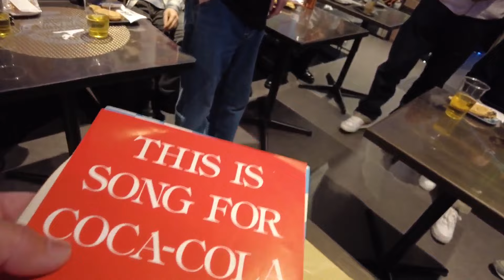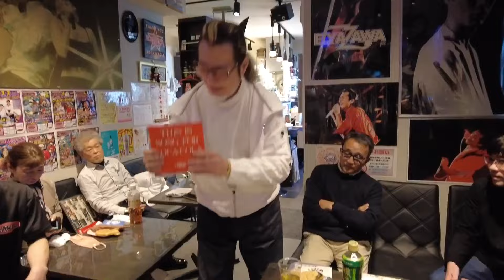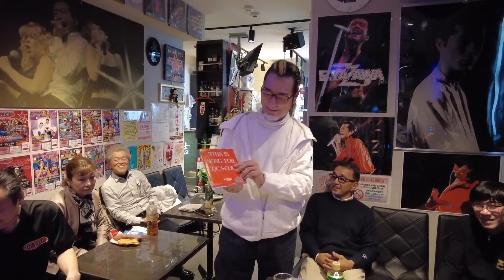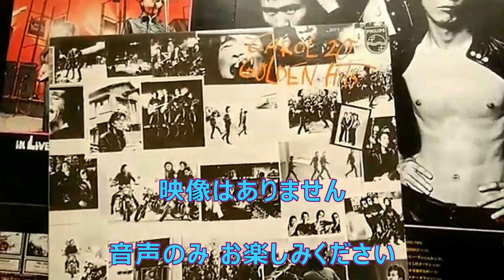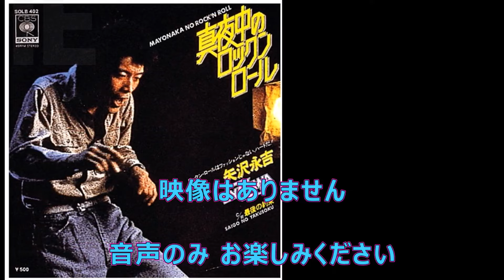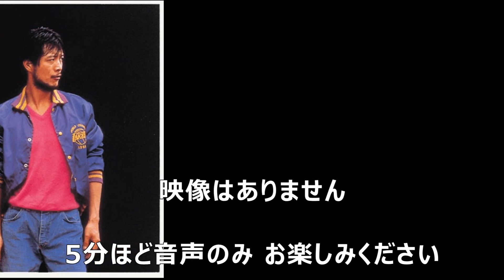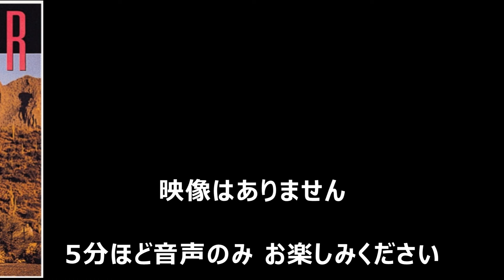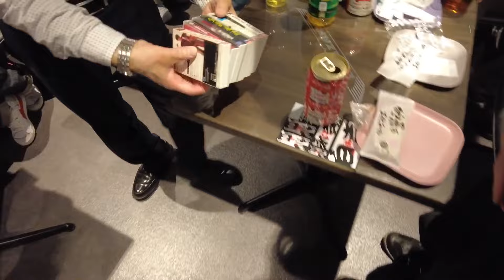【矢沢永吉マニア】YAZAWAオフ会① 3.10 レコード鑑賞会にレア曲登場 @六町CAROL 懐かしのアナログカセットテープ @3tdriver 酒なし健全なイベント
【3.10YAZAWAオフ会 第一部 アナログ音源（レコード・カセットテープ）鑑賞会】
今回で３回目のオフ会を東京・足立区 六町CAROL さんで行いました
（当日オンエア曲）
 07:30 THIS IS A SONG FOR COCA-COLA（EP）
 11:08 ファンキーモンキーベイビー（LP）
 12:52 最後の約束（EP）
 13:49 I LOVE YOU、OK（LP）
 17:17 SUGARDADDY（LP）
 19:45 I SAID I LOVE YOU（EP）
※聴きとりにくい場合は字幕機能もご利用ください